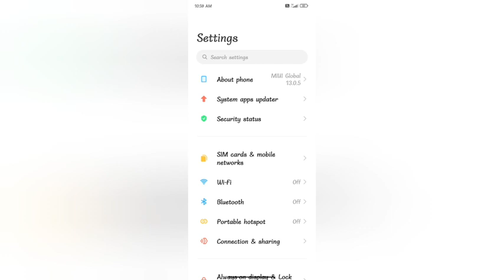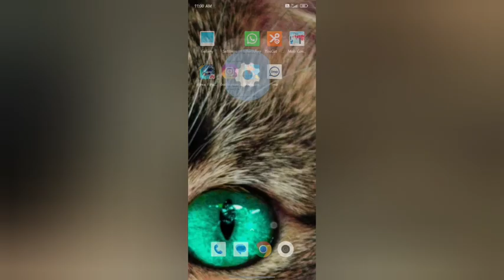off tap sound In redmi mote 7 pro